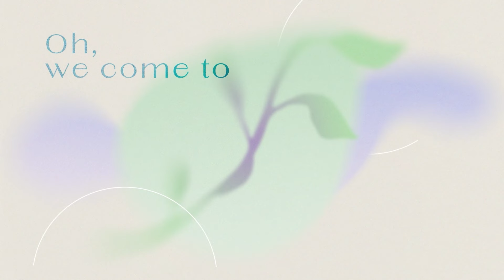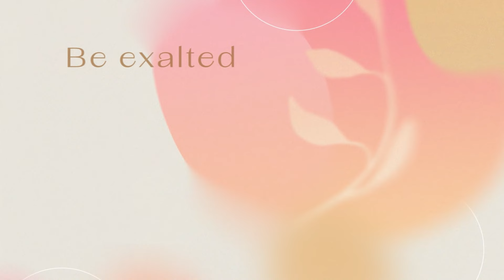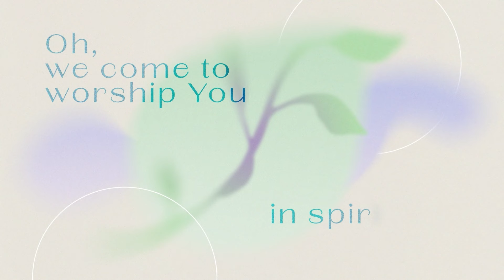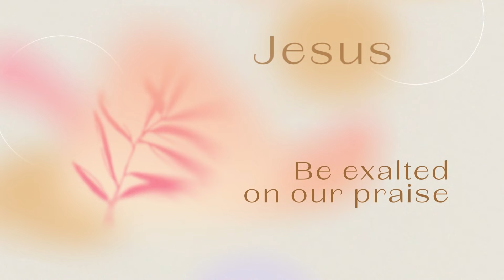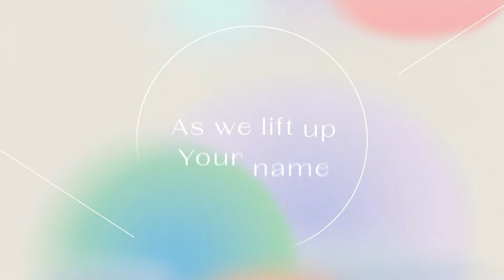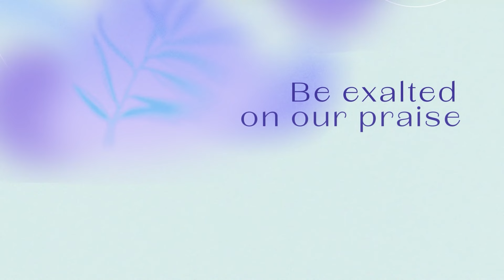Open The Gates | Official Lyric Video | CRC Music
VERSE 1:
ALPHA AND OMEGA
JEHOVAH PRINCE OF PEACE

PRE-CHORUS:
OH WE COME TO WORSHIP YOU

CHORUS:
JESUS JESUS
BE EXALTED
ON OUR PRAISE
JESUS JESUS
BE EXALTED
ON OUR PRAISE

VERSE 2:
BEGINNING AND THE END
YOU ARE THE FIRST AND THE LAST
THE ONE WHO WAS AND IS COME

CHORUS:
JESUS JESUS
BE EXALTED
ON OUR PRAISE
JESUS JESUS
BE EXALTED
ON OUR PRAISE

INSTRUMENTAL

BRIDGE: (X3)
OPEN THE GATES
LET THE KING OF GLORY ENTER IN
AS WE LIFT UP YOUR NAME
COME RIDE IN ON OUR PRAISE
CHORUS:
JESUS JESUS
BE EXALTED
ON OUR PRAISE
JESUS JESUS
BE EXALTED
ON OUR PRAISE

Songwriters: Claire Goodwill, Simba Moyo, Lolly Mdleleni, Suanne Venter, Lufuno Muthala